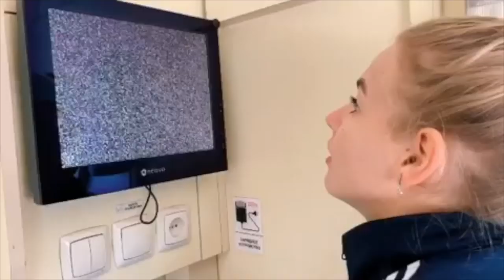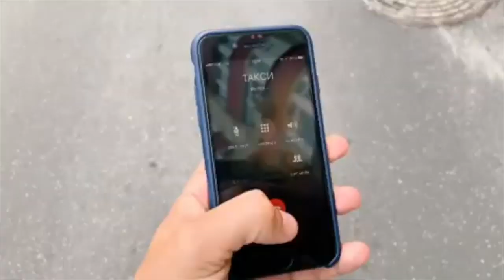Настя Гонцул [nastiagoncul] - Подборка вайнов #15